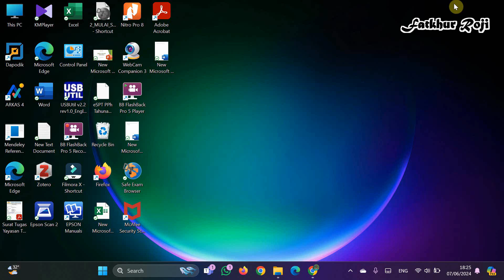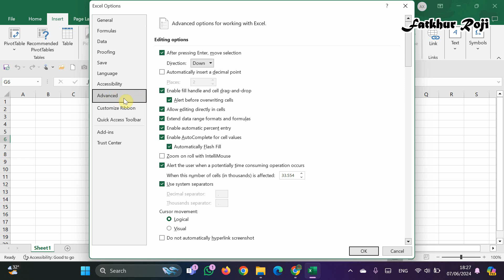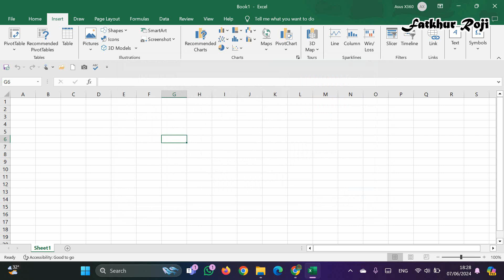Cara Mengaktifkan menu Illustrations di excel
Baik Sobat kali ini saya kan berbagi tutorial yang berkaitan dengan excel atau lebih tepatnya tentang menu illustrations di excel

semoga bermanfaat